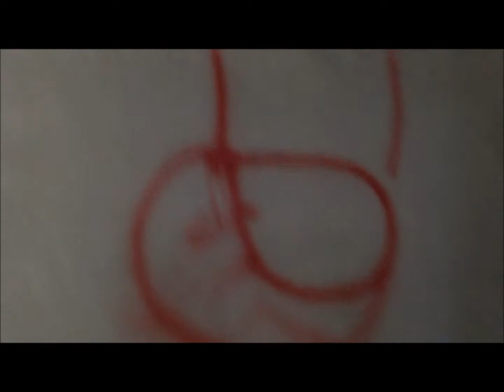16DamionP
in kasteel almere